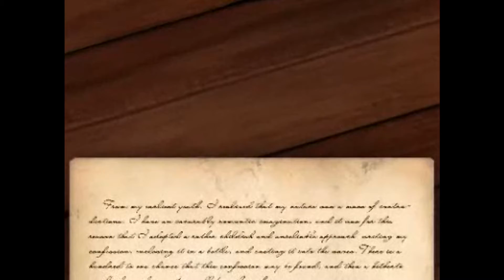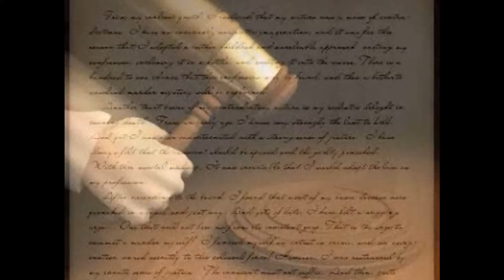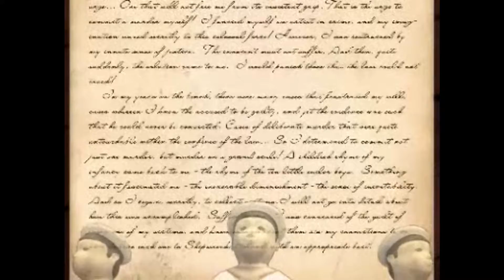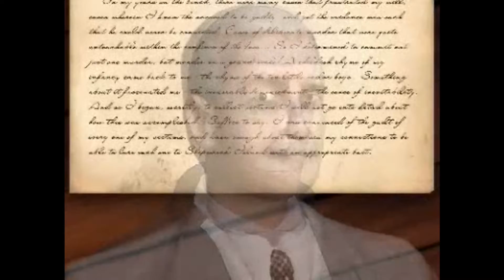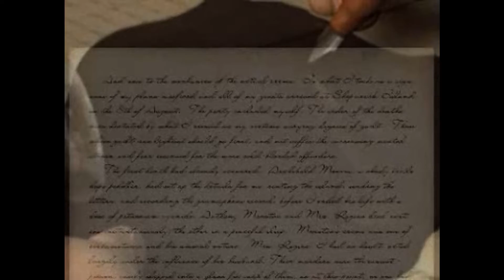And Then There Were None Walkthrough - Original Ending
The original ending to And Then There Were None. The way Agatha Christie wrote it